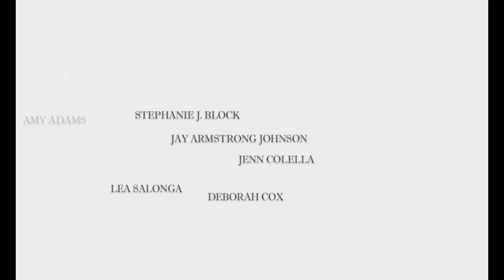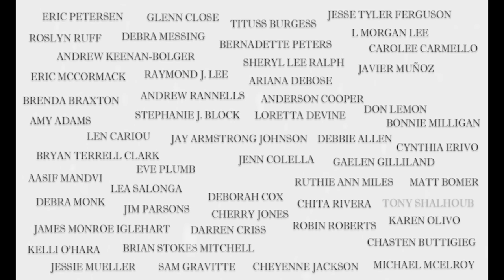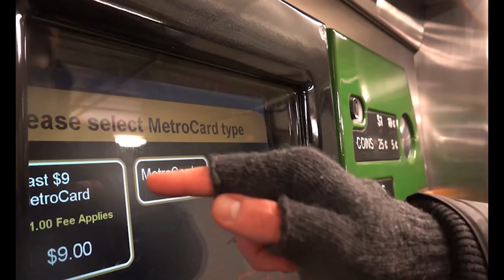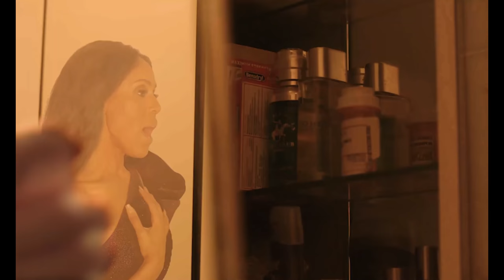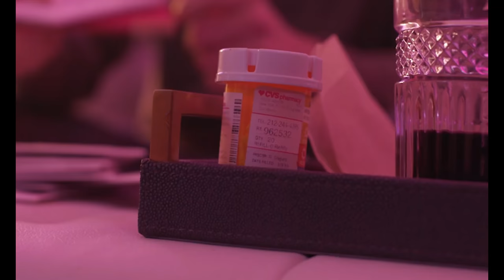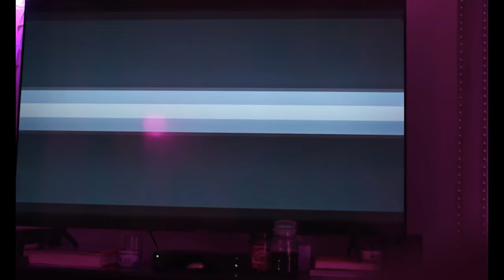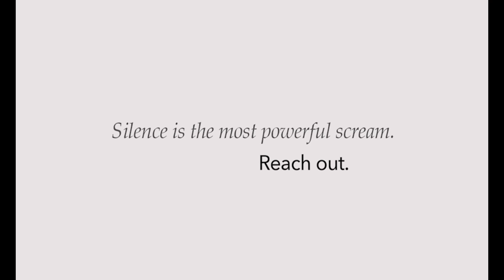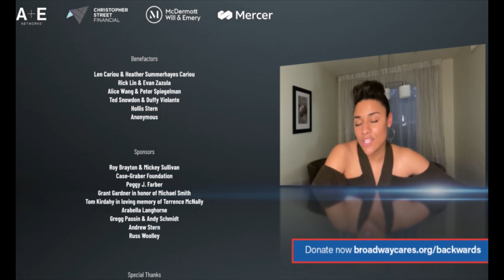Broadway Backwards 2021 - Full Show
Broadway Backwards is the annual celebration where men sing songs originally written for women and vice versa. In doing so, gay and lesbian stories are told through the great songs of musical theatre and sung by our favorite Broadway performers. Broadway Backwards began as a grassroots concert performed at the Center in 2006. The event quickly grew and now is performed every year in a Broadway theatre. Since 2010, the evening has been produced by Broadway Cares/Equity Fights AIDS and benefits BC/EFA and The Lesbian, Gay, Bisexual & Transgender Community Center in New York.

The 2021 virtual edition of Broadway Backwards provided an emotional and exuberant evening of musical theater performances as it explored how an isolated New Yorker faced the toll of the COVID-19 pandemic and ultimately found hope.

The unprecedented stream, which included new performances blended with favorite onstage numbers from the past, raised a record $749,555 for Broadway Cares/Equity Fights AIDS and The Lesbian, Gay, Bisexual & Transgender Community Center in New York City. The total surpasses the previous record of $704,491, raised in 2019 at the last in-person version of Broadway Backwards.